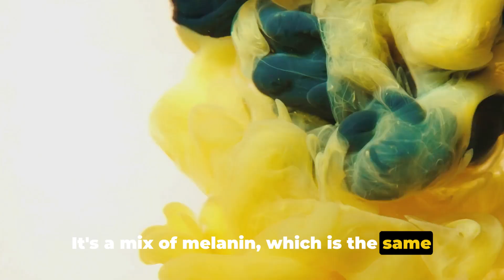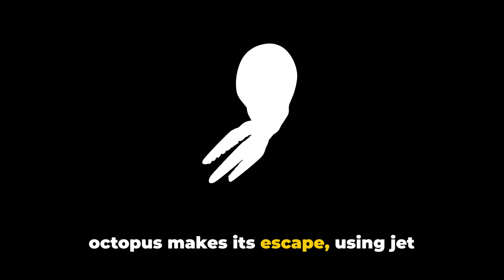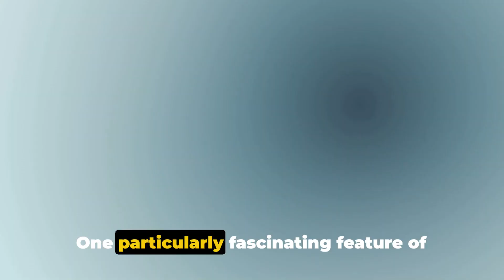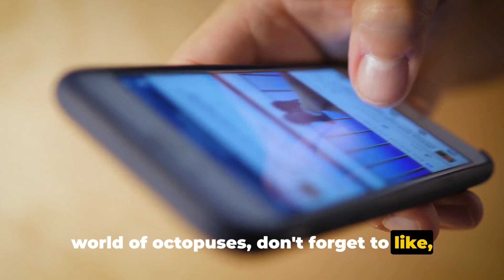Are Octopuses Really Alien Sea Creatures?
Are octopuses actually aliens? Join us as we uncover the top 10 reasons why some believe these mysterious sea creatures are not of this world. From their incredible intelligence to their unique abilities, get ready to be shocked by the facts behind the theory that octopuses could be extraterrestrial beings. Dive deep into the fascinating world of these enigmatic creatures and explore the mysterious truths that surround them.